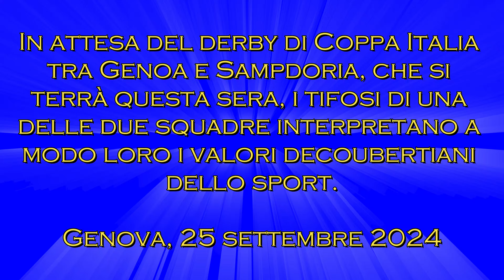Genoa-Sampdoria 25 settembre 2024: anteprima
In attesa del derby di Coppa Italia che si terrà questa sera alle ore 21, tifosi di una delle due squadre interpretano a modo loro i valori decoubertiani dello sport.